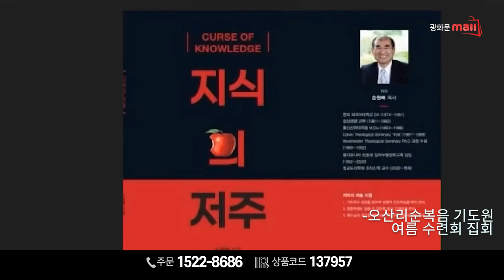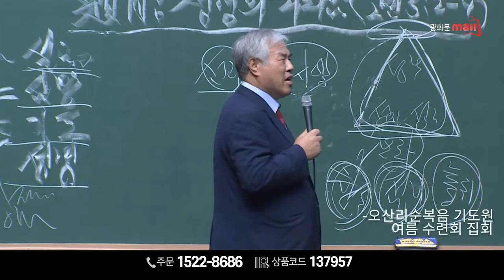[ 특별 홈쇼핑 ] 진시온의 책읽남! 7~8월 사랑제일교회에서 가장 많이 찾은 책! 광화문몰 베스트셀러! 손원배 목사님의 지식의 저주! 문의 1522-8686